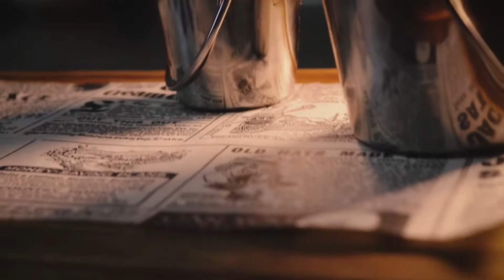Dimmock's Healthy Burgers - Promotion Video